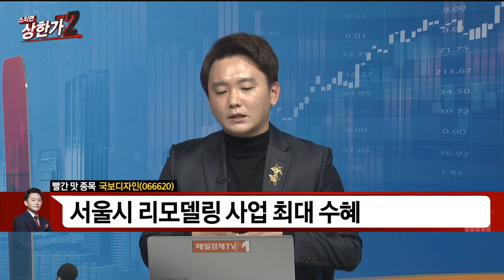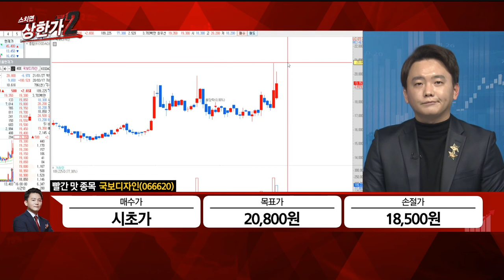[신광섭의 빨간맛 종목] 국내 1위(feat. 테슬라) #01/28